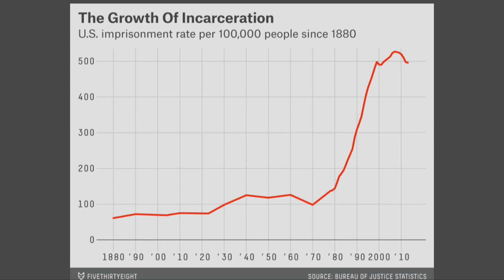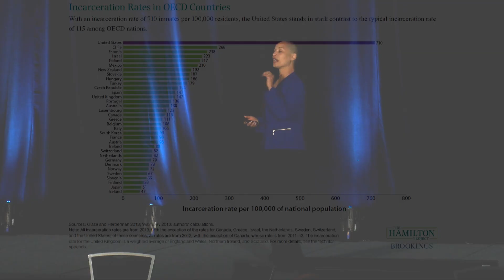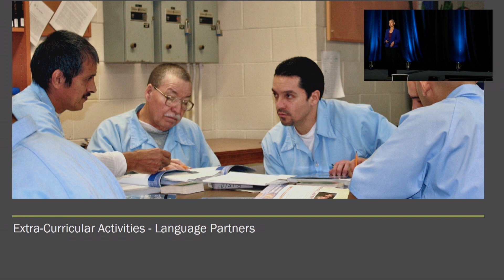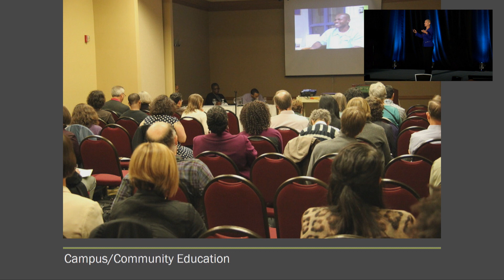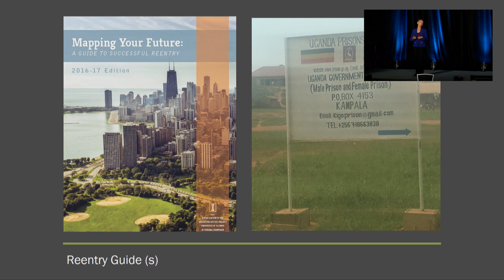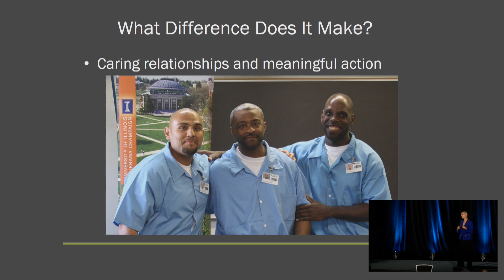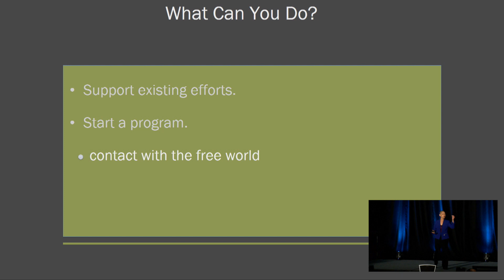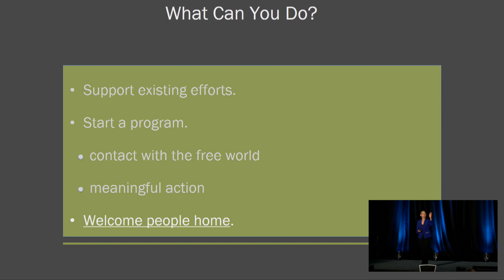Pre-Entry Rather than Re-Entry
Rather than re-entry, what if we focused on “pre-entry”? What challenges do people face upon release from prison, and what more can be done—before they leave prison—to produce healthy, productive outcomes for them, their families, and the cities that most of them return to? Rebecca encourages us to re-imagine what reentry might look like. She is breaking through molds and cutting through systemic challenges to bring skills and hope to formerly incarcerated individuals here and abroad.

• Rebecca Ginsburg, Co-Founder & Director, Education Justice Project